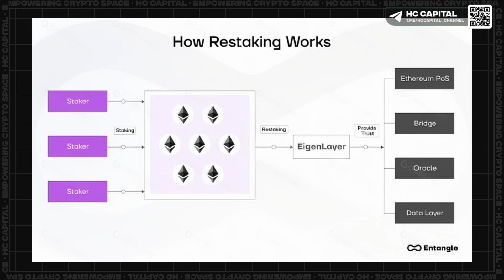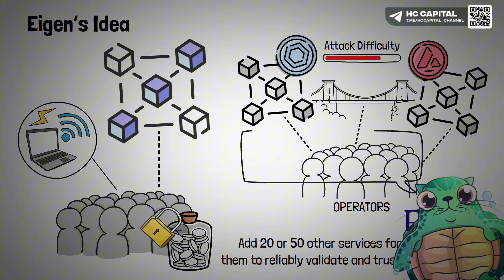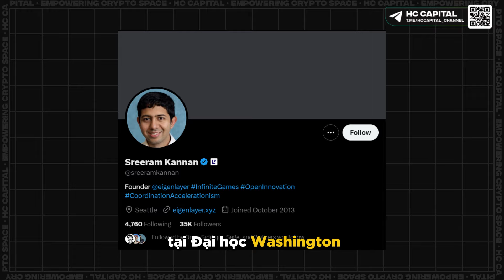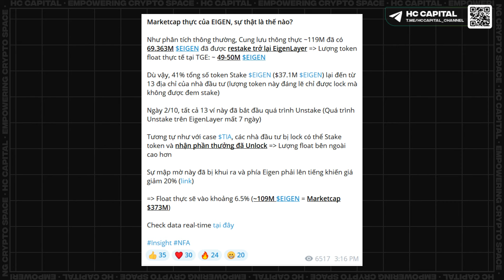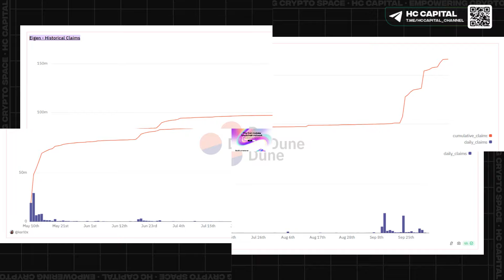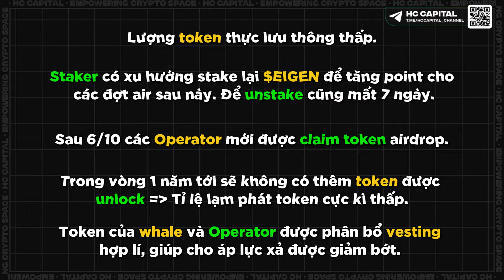EigenLayer trùm cuối Công Nghệ & Sự thật Tokenomics?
Tổng hợp các kênh thông tin và nhóm thảo luận:

🍀Nhóm Trading Margin/Future (Hướng dẫn phương pháp trading, mẹo giao dịch)